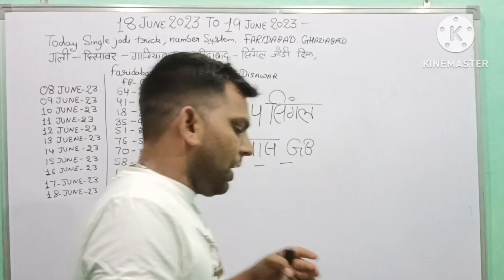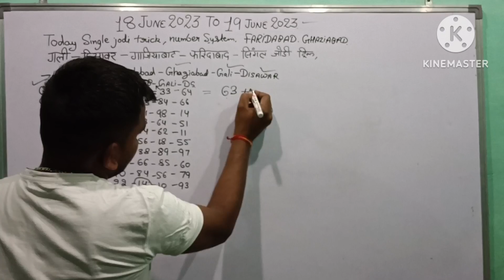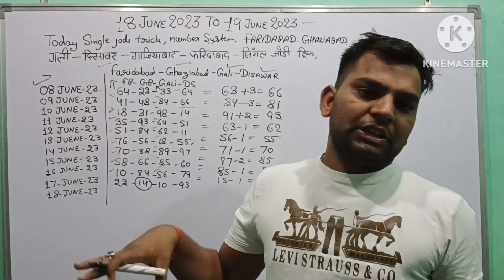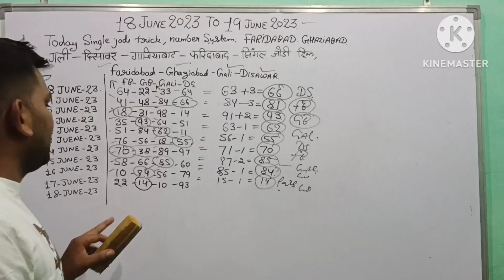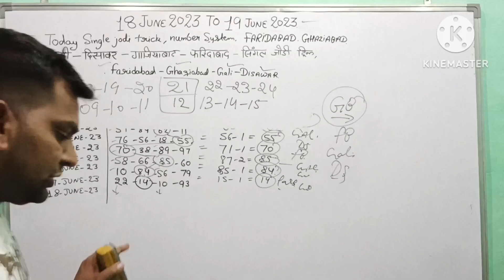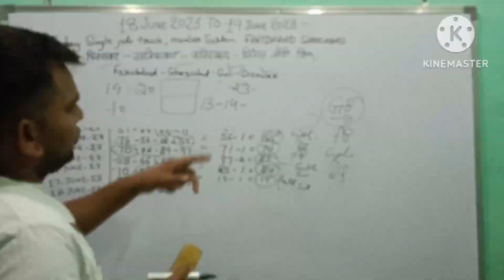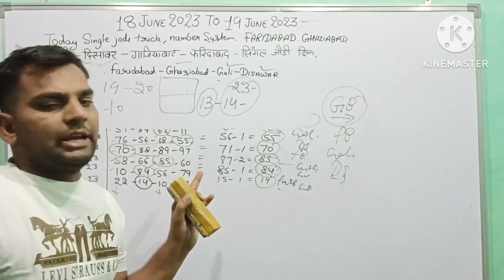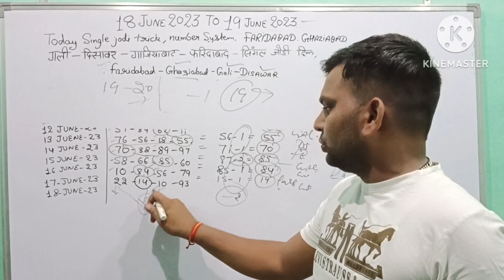dance gali disawar satta king,18 June 2023 Faridabad Ghaziabad Satta king,18 June ka satta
gali disawar satta king,18 june 2023 Faridabad Ghaziabad satta king,18 june ka satta
Dance gali disawar satta king,18 june 2023 Faridabad Ghaziabad satta king,18 june ka satta,Satta movie,satta song,aaj ka satta king,aaj ka satta king gali disawar,आज का सट्टा किंग,aaj faridabad mein kya aayega,satta disawar,satta disawar result,satta queen Kiran single jodi,ginni chu
Dance gali disawar satta king
18 june 2023 Faridabad Ghaziabad satta king
18 june ka satta
Satta movie
satta song
aaj ka satta king
aaj ka satta king gali disawar
आज का सट्टा किंग
aaj faridabad mein kya aayega
satta disawar
satta disawar result
satta queen Kiran single jodi
ginni
18 june 2023 Gali Disawar Gaziabad Faridabad single jodi satta number,aaj ka Satta 18 june 2023 single Faridabad Ghaziabad,Gali Disawar single jodi 16 june 2023
Satta King: पकड़ा गया सट्टा किंग सतीश सनपाल का गुर्गा मुरली खत्री| दुबई से चला रहा  का कारोबार

satta
satta king
 satta trick today
aaj ka satta number
gali satta, desawar satta trick
 17 june ka satta
jodi
 single jodi pakad Jodi
 Disawar
Gali
Faridabad
Ghaziabad
 Gali Disawar
 Faridabad Ghaziabad
 Faridabad satta
Ghaziabad Satt
Disawar Satta

 satta420
 sattabajarKing
 Satta King Faridabad ghaziabad

​@lucky player satta  @Sadhu Ki Pathshala  @Desawar BaBa spot  @Guruji Ka Game  @SATTA MATKA RESULT  @gyanchandsupport
@Satta King 786   @satta king SARDAR GABBAR SINGH
चेतावनी 👇)